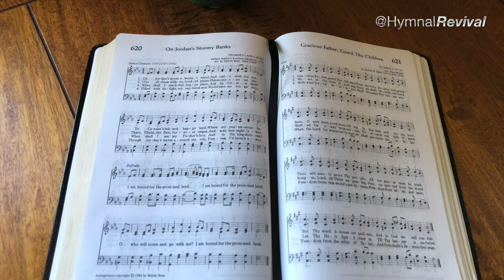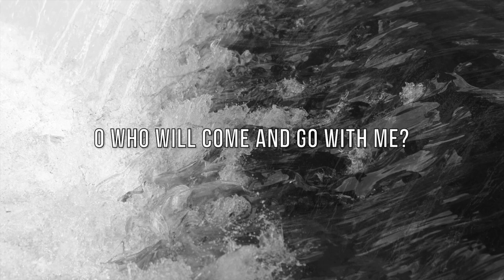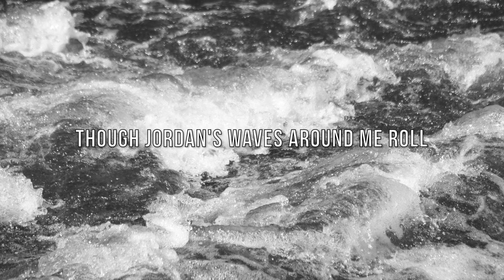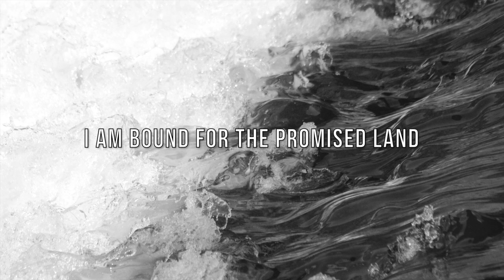On Jordan's Stormy Banks (backing track)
4/4, 95 bpm, key of E flat.
This song has 4 verses, preceded by a piano rendition of the chorus and an 8-bar intro.

0:00 Intro
0:38 Verse 1
1:19 Verse 2
1:59 Verse 3
2:39 Verse 4